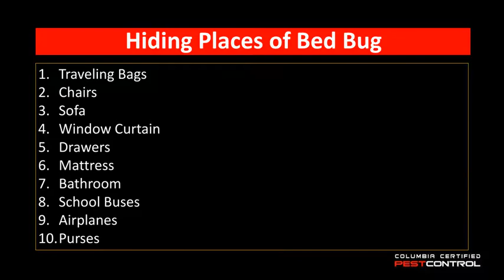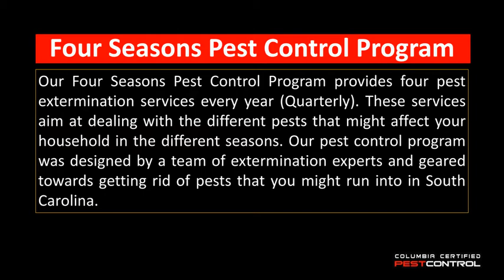Hiding Places of Bed Bug By Columbia Certified Pest Control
Columbia Certified Pest Control is one of the reputed pest control company in South Carolina. We are sharing here hiding places of Bed bug with you.